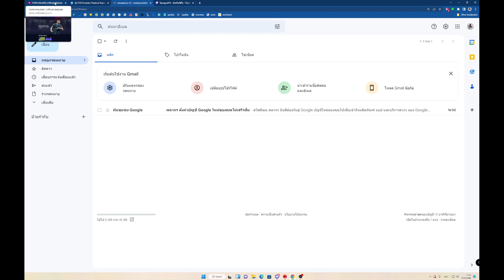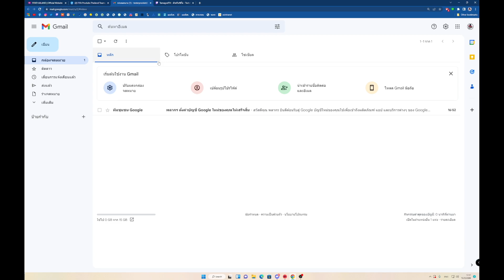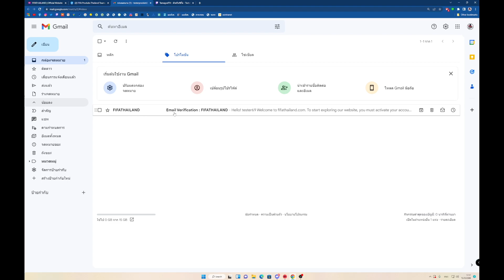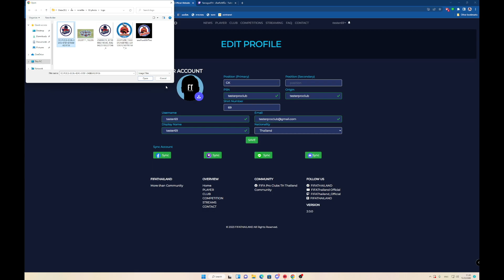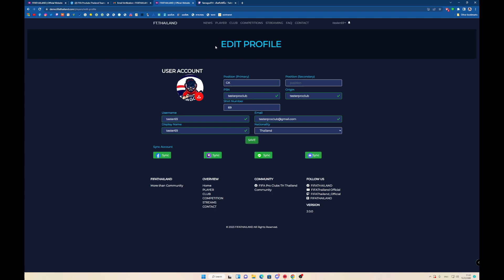แนะนำการสมัคร FIFATHAILAND.COM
การแข่งขัน กีฬาฟุตบอลอีสปอร์ต 11 คน เกมส์ FIFA โหมด Proclub บน แพลตฟอร์ม Playstation4 และ อนคาตบนแพลตฟอร์ม Playstation5